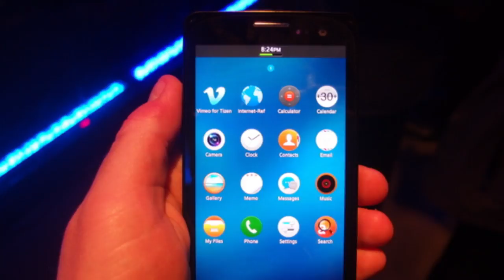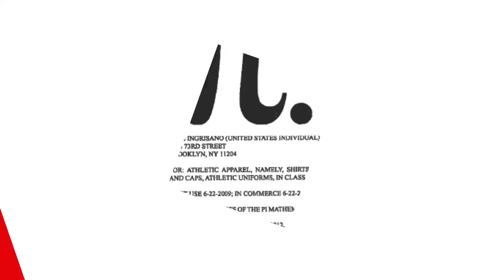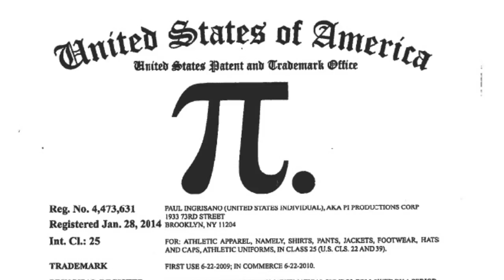PCMag Live 06/02/14: Samsung Unveils 2 New Phones & Pi Trademark Trouble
Samara Lynn and Dan Costa chat about the day's top tech news including Samsung unveiling two new phones that won't be available in the US and a trademark dispute involving the mathematical symbol Pi.

Reader Question: What is Windows Azure and why would a small business use it?

We also take a look at the Tivoli Audio Albergo.